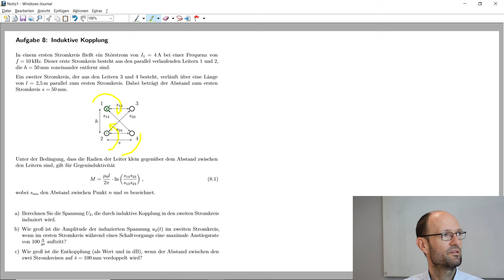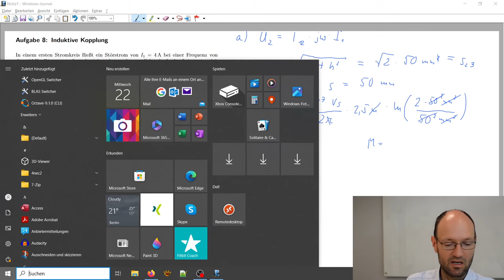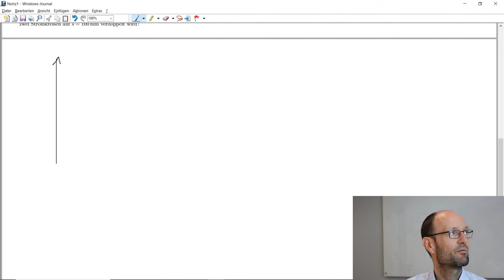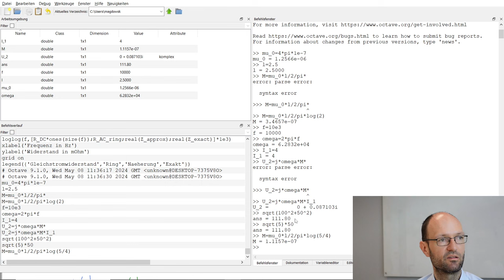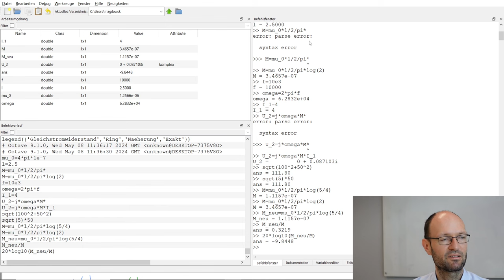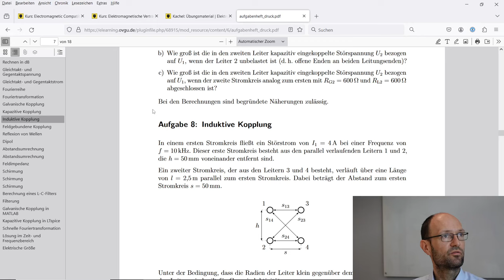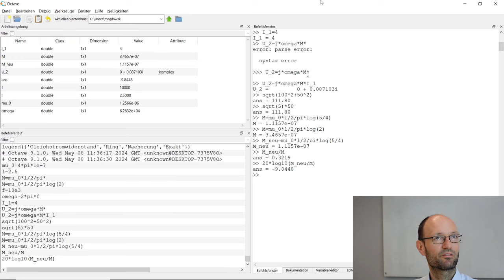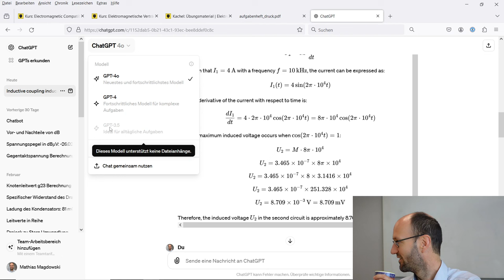Lösung der Aufgabe 8 zur induktiven Kopplung mit Zahlenrechnung in Octave und Probe in ChatGPT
In dieser Aufzeichnung einer Übung zum Modul Elektromagnetische Verträglichkeit besprechen wir die Lösung der Aufgabe 8 zur induktiven Kopplung. Die zugehörigen Zahlenrechnung machen wir in Octave. Abschließend bitten wir ChatGPT um eine Lösung.

Octave-Befehle:
mu_0=4
pi_1e-7
l=2.5
M=mu
0_l/2/pi_log(2)
f=10e3
omega=2_pi_f
I_1=4
U_2=j_omega_M_I_1
sqrt(100^2+50^2)
sqrt(5)_50
M_neu=mu_0_l/2/pi_log(5/4)
M_neu/M
20*log10(M_neu/M)

Kapitelmarken:
00:00 Erklärung der Aufgabe
02:55 Aufgabenteil a)
09:27 Zahlenrechnung in Octave
13:41 Aufgabenteil b)
20:20 Aufgabenteil c)
29:11 Komplette Entkopplung
35:03 Lösung mit ChatGPT